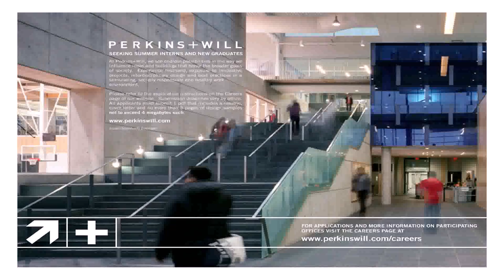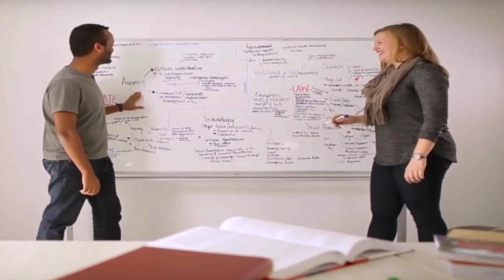Internships For Interior Design In New York - Gif Maker DaddyGif.com (see description)